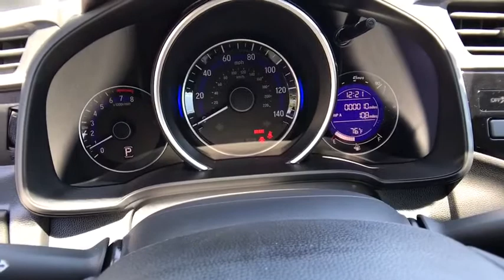2020 HONDA FIT Redding, Eureka, Red Bluff, Northern California, Sacramento, CA 20H612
MODERN STEEL New 2020 HONDA FIT available in Redding, California at Crown Motors Redding. Servicing the Eureka, Red Bluff, Northern California, Sacramento, CA area.
2020 HONDA FIT  - Stock#: 20H612 - VIN#: 3HGGK5H48LM715530